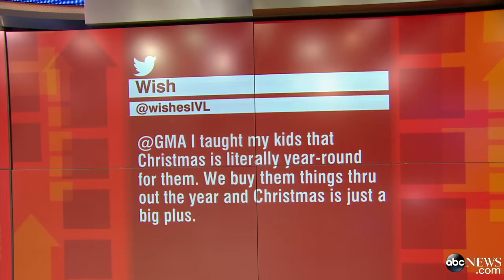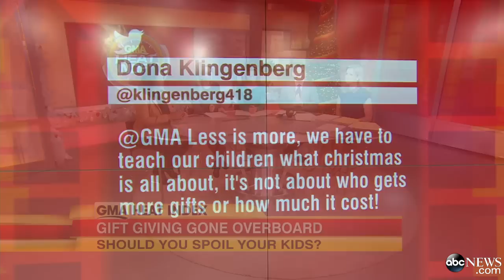Mom Sparks Debate About Spoiling Kids at Christmas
One mom has parents questioning how much is too much when it comes to kids' Christmas gifts.